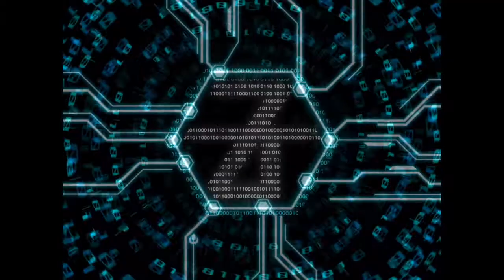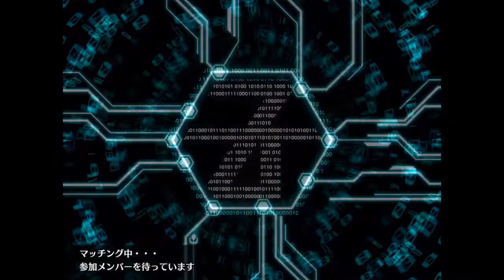【ドールズオーダー】美しきウェディング・ボールズ！早速使って見たら...?【MASTEK】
今回の動画はOPからEDまでちゃんと聞いて言ってくださいw